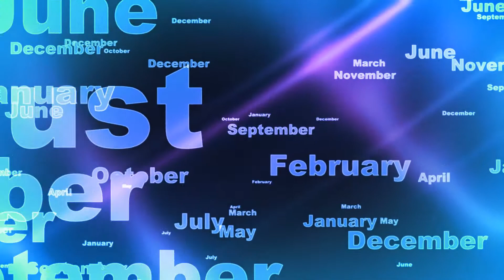months on blue bk0uw4teh D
Video Backgrounds For OfficeVP